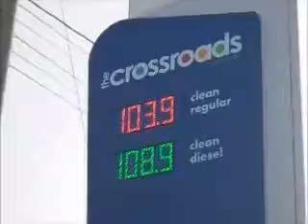Gas Prices - Nov 12,2016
Gas Prices going down again